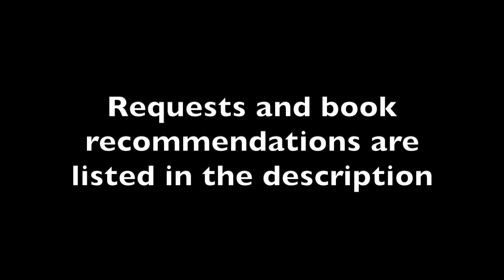Ask the Pastors Ep. 1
This week Pastor Sasek has a conversation with our missionary to South Africa, Brent Moeller.

Brent's Book Recommendations:
- Bonhoeffer: The Life and Writings of Dietrich Bonhoeffer by Eric Metaxas
- Titan by Ron Cherno
- Spurgeon's Sorrows by Zack Eswine
- Suffering is Never for Nothing by Elisabeth Elliot